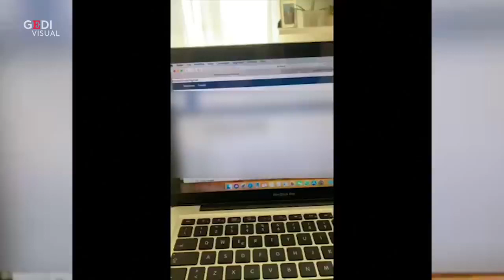Bonus 600 euro, la lavoratrice filma il sito Inps che apre le pagine di sconosciuti prima del blocco